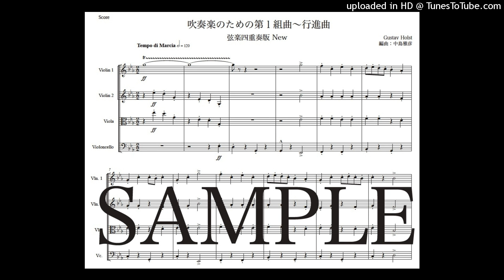ホルスト「第１組曲〜行進曲」弦楽四重奏版New（編曲：中島雅彦）